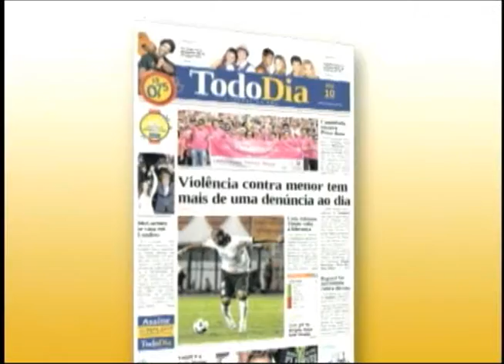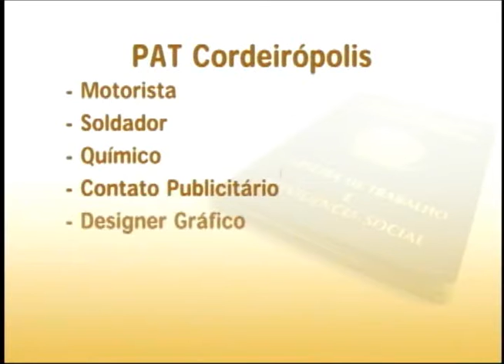Região Notícias 1ª edição (10.10)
Saiba as principais notícias dessa segunda-feira (10).